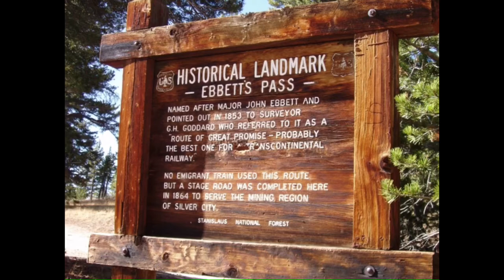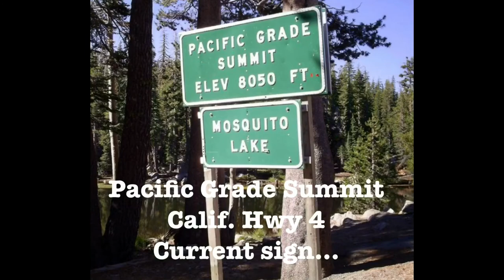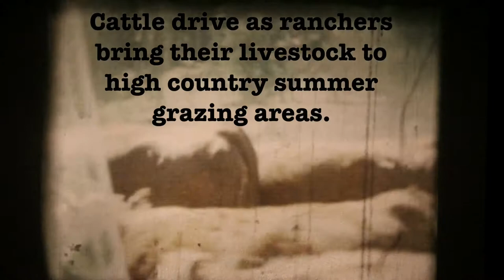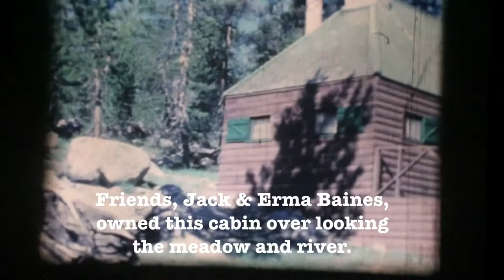Nostalgic camping on CA Hwy 4 National scenic byway in 1960.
When the creator of this YouTube discovered among his late father’s effects this 8 mm home movie footage of camping near Ebbetts Pass, California, in 1959 and 1960, he realized it was too special not to share. Local landmarks Lake Alpine, Mosquito Lakes, and Hermit Valley are featured.